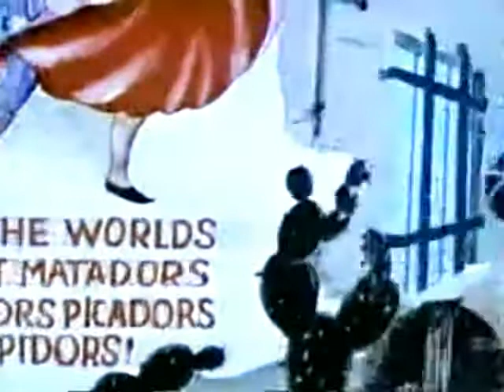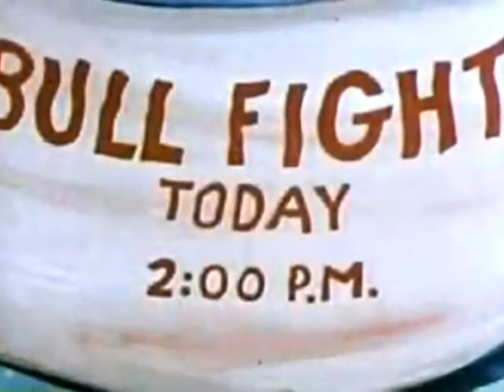The Timid Toreador 1940 Animation, Family, Short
The bull makes short work of the matador, and then turns on Porky, a tamale vendor who wanders into the ring accidentally. But then he makes the mistake of actually eating most of Porky's extra hot tamales.